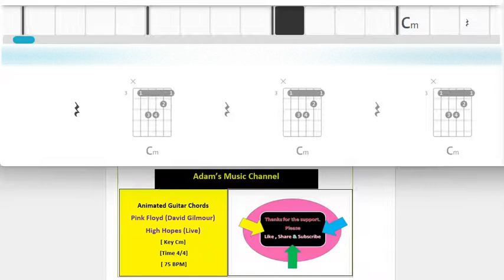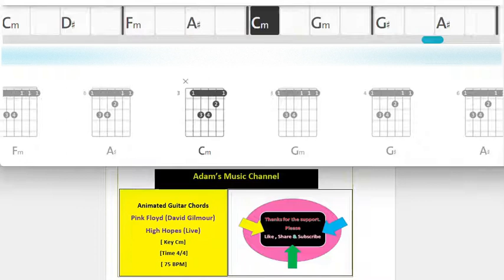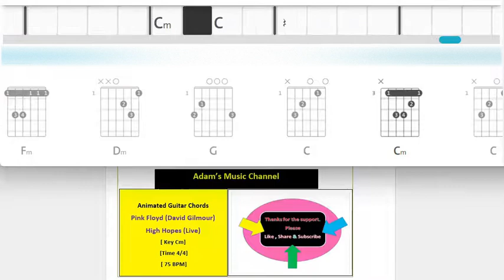Pink Floyd (David Gilmour), High Hopes , Chords Tab, Key Cm, 75 BPM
Slow Rock